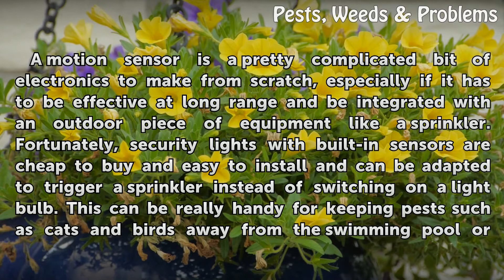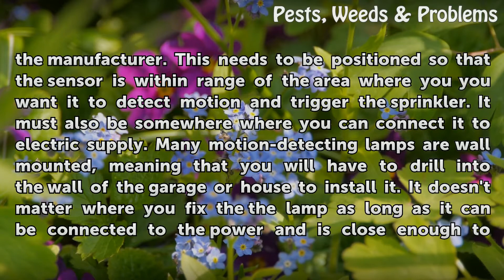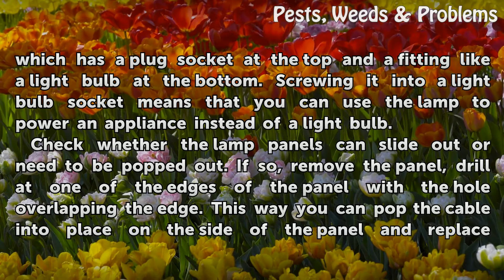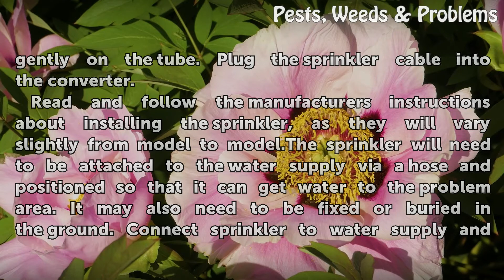Homemade Motion-Activated Sprinkler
Homemade Motion-Activated Sprinkler. A motion sensor is a pretty complicated bit of electronics to make from scratch, especially if it has to be effective at long range and be integrated with an outdoor piece of equipment like a sprinkler. Fortunately, security lights with built-in sensors are cheap to buy and easy to install and can be adapted to...

Table of contents Homemade Motion-Activated Sprinkler
Things You'll Need 00:49